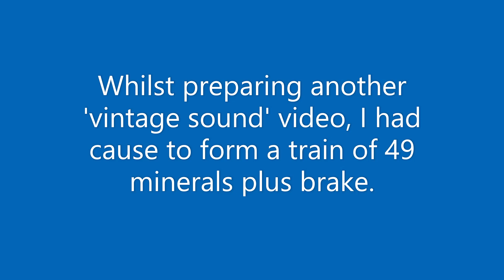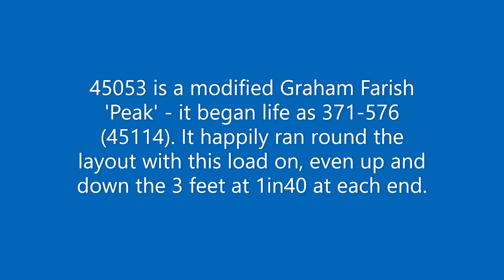'Peak' on load 49 Walsall N gauge model railway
Sunday 21 August I was preparing another 'vintage sound' video - it's taking longer than I thought - but in order to do this I had to form a train of 49 short-wheelbase wagons (I struggled to find 49 suitable!) plus a brake. A 'Peak' with headcode boxes had to haul it, so I took a couple of shots of it passing by through the 'countryside' bit.